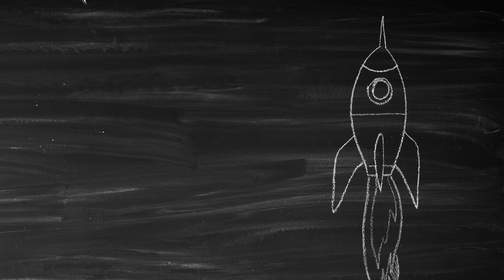Top 7 Startup Marketing Strategies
Are you new to the startup game?
Here are some ideas from established startups that will help you visualize how a successful strategy can help you achieve your own marketing goals.